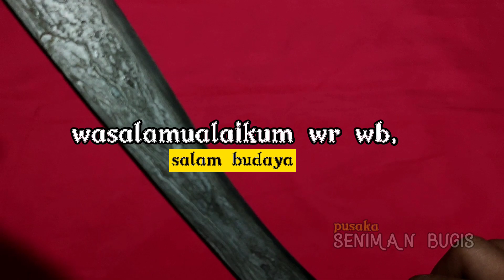🔴 INTIP PUSAKA TERBARU KAWALI RAJA WARANGKA SAMBANG BERKUALITAS KARYA DARI PANRE ILYAS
MELIHAT KARYA TERBARU SUPER DARI PANRE ILYAS sebelumnya pertama2 kami mengucapkan terimakasih yg tlah menonton vidio kami jangan lupa dukung chanel kami dengan cara like komen subscribe & shar-e yg terpenting d pencet tombol merah nya agar tdak akan ketinggalan vidio2 kami & dan berikut vidionya semoga bermanfaat terimakasih..

siap menerima pesan sesuai permintaan 🙏😊 & kirim malalui j&t dll. d kirim ke seluruh indonesia maupun luar negri

MENERIMA PESANAN SESUAI KEINGINAN KONSUMEN
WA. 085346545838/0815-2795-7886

Akmal adik dari panre ilyas.

SULSEL BUGIS BONE

salam dari panre bersih d dunia
dan salam pecinta pusaka sedunia

semoga Allah SWT slalu memberikan
kita kesehatan amin.

tetap menjaga kesehatan mematuhi protokol kesehatan dengan memakai masker dan mencuci tangan ✋
terimahkasi
next pembuatan badik raja pamor full unga pejje kristal dari panre ilyas